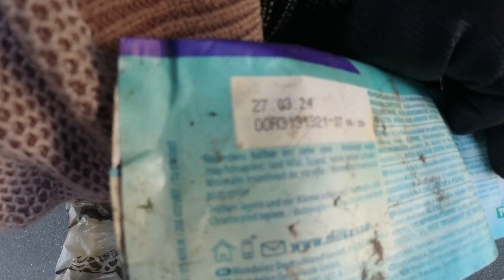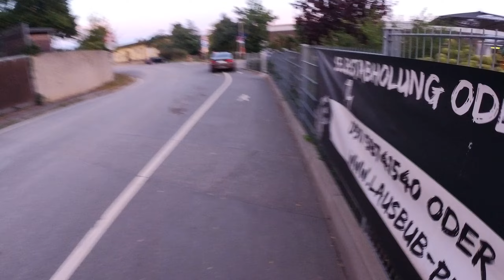Cleanup #285 | Ostbahnhof Nürnberg | Ehrenamt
Müll sammeln am Ostbahnhof in Nürnberg.
Jeder kann in kurzer Zeit einen Sack Müll sammeln :)

Cleanup gefilmt mit einer Insta360 One R